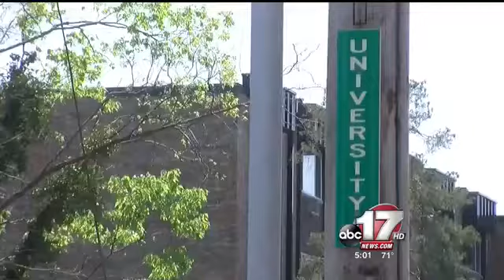Residents on alert after string of burglaries on East Campus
Columbia police responded to three reports of burglaries on University Avenue in the last week